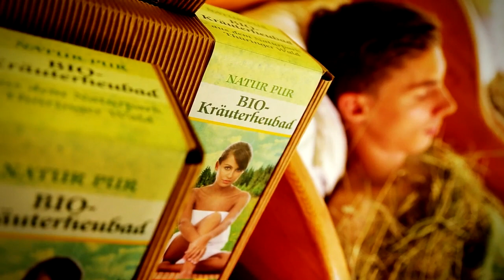Meine Natur: der Heu-Heinrich und der Thüringer Wald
In Scheibe-Alsbach, im Naturpark Thüringer Wald,  hat sich Jungunternehmer Heinrich Meusel alias „Heu-Heinrich“ ein kleines Heu-Imperium aufgebaut. Dafür mähen er und seine fünf Angestellten zwischen Ende Juni und Ende August rund 65 Hektar Bergwiesen. Meusels Credo: „Aus reiner Natur etwas Besonderes machen!“ Verschiedene erlesene Heilkräuter sind Bestandteil der feinen Heu-Mischung. Die Produktion kommt komplett ohne Dünger aus.